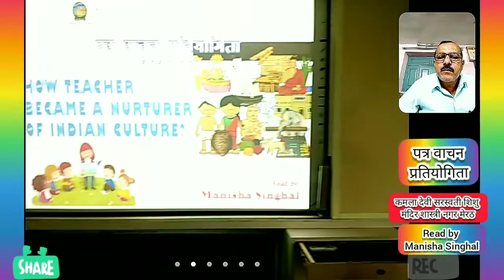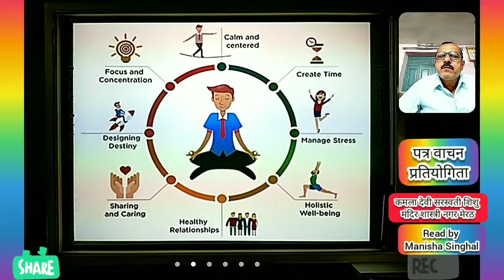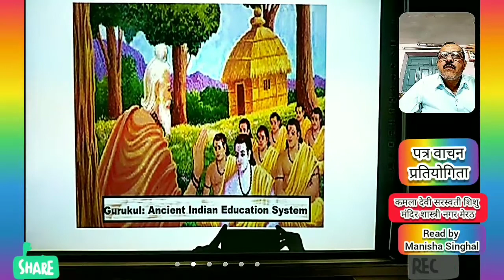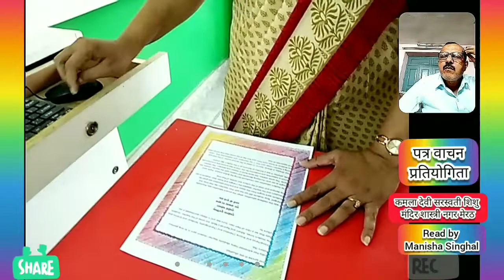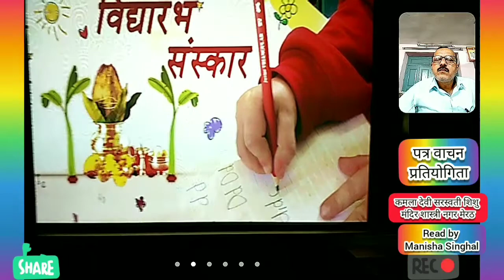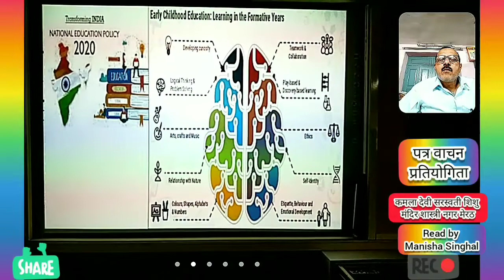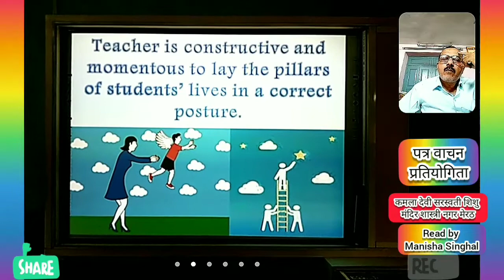आचार्य भारतीय संस्कृति का पोषक कैसे बनें ||How teacher became a nurturer of Indian culture ||Manisha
Kamla Devi Saraswati Shishu Mandir Shastri Nagar MEERUT

Patra Vachan Compitition  of Teachers

Online